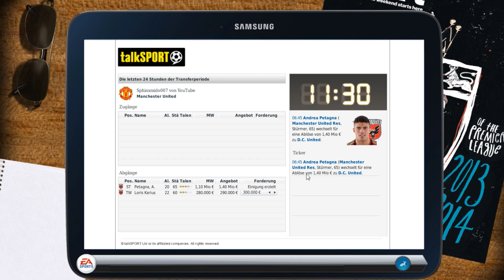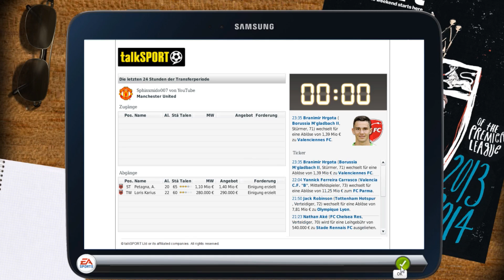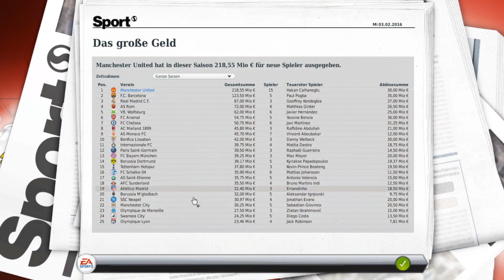Fussball Manager 14 - Let's Play - # 229 - Premier League 24.Spieltag - FC Arsenal London [SAISON 3]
Aktuelle Musik wird derzeit verwendet von Jens Sonntag

Nach der erfolgreichen ersten Spielzeit wollen wir versuchen, diesen Erfolg zu wiederholen und dazu noch in der Champions League für Furore sorgen, wird das gelingen ? Wir werden es sehen
Nach dem Erfolg in der 2.Saison mit dem VfL Wolfsburg wo wir alles erreicht haben, was wir erreichen wollten, geht es jetzt nun Weg auf die britische Insel zu Manchester United, werden wir genauso erfolgreich sein ? Wir werden es sehen, seit dabei

Saison 3: http:// goo.gl/MOxFeo

Dein Sphinxmido007